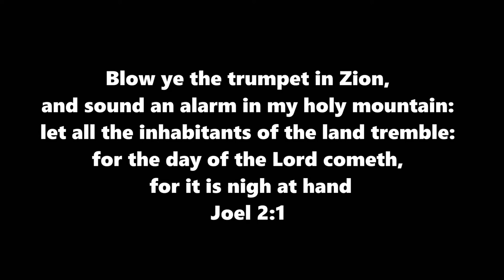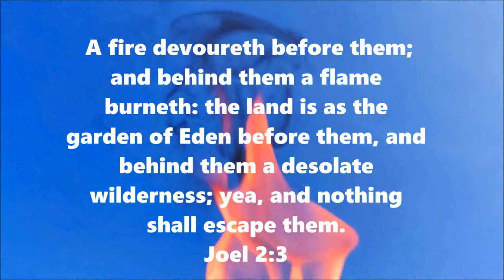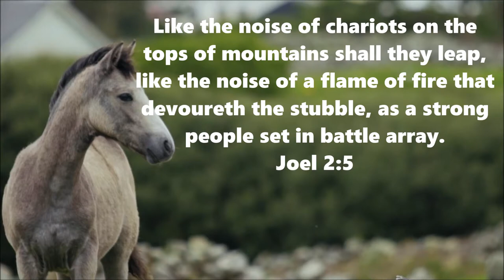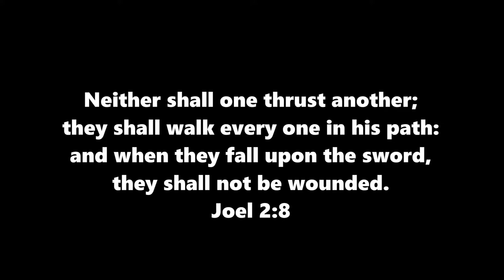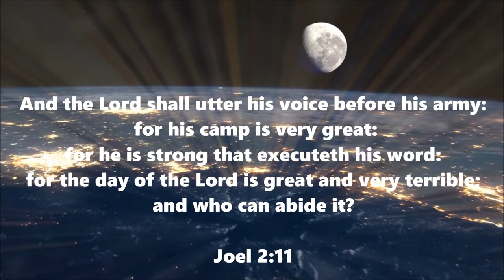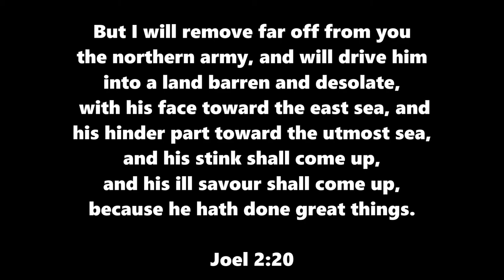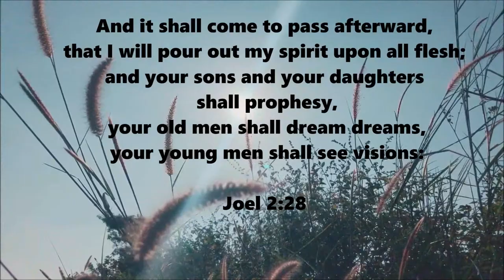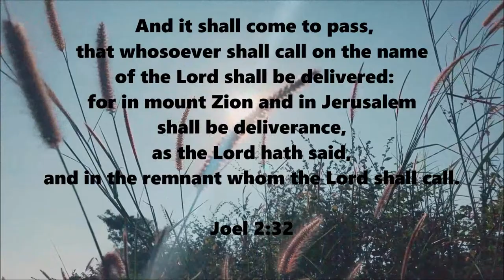Restoring the Years | Based on the the Book of Joel | Bible Prophecy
This video is based on the Book of Joel chapter 2. The Lord provides words of instruction  and warnings for the people prior to desolation and destruction. The Word of God forewarns us what is to come and what we should do in challenging times. I pray that you will draw close to God during these turbulent times we are living in. The Lord will restore the years that the locust, cankerworm and caterpillar has eaten. Rejoice, daughters of Zion! Prepare for the tsunami of blessings for all the years of pruning and weeping. It will come to pass before the dark day of the Lord. We still have a lot more work to do on this earth. You will see it manifest before your very eyes. Praise be to God! Watch and pray! Again, I say, watch!

Also, please share with those in your online community. The Gospel needs to be spread throughout the world for the glory of God. Prepare your hearts and minds for the Lord's return. May you have peace and protection as you rest in his presence. Blessings and abundance to you!

This channel serves as an online creative arts ministry to reach the lost with the Gospel and to edify the Body of Christ. It was created to teach, encourage, uplift, edify and inspire people of all walks of life no matter what circumstances, obstacles or challenges you may face in life. It provides reflections on life experiences and current events in a devotional style that references scriptures in the King James Version. Inspirational messages will be shared in whichever way the Lord directs me to lead.
This channel is also an extension of the online devotional style blog, "Writing With Purpose."